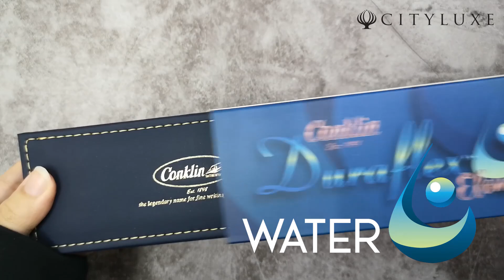Conklin Limited Edition Duragraph Elements (UNBOXING) 3 Colours Fire Water Earth | Cityluxe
Earth, water, fire - the classical elements that ancient cultures used to describe forces of nature. The latest Conklin Duraflex limited edition represents the dynamic beauty of each element. Semi-translucent resin cap and barrel are fashioned in three different color patterns with matching trims.

"Earth" incorporates rich brown flecked with black and matched with black metal trims. "Water" has a refreshing mix of brilliant blue and leafy green, paired with warm, rose gold accents. "Fire" has a blazing inferno of ember red and carbon black with polished chrome trims.

Each pen is engraved on the barrel with the collection name and the edition number. The Elements is limited to 1898 pieces per color. Fill the pen with your choice of international-size ink cartridges or with bottled ink using the included converter. The pen is packaged in a matching commemorative box sleeve with the corresponding serial number of the pen.